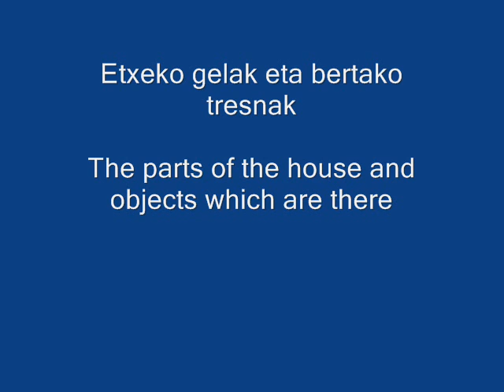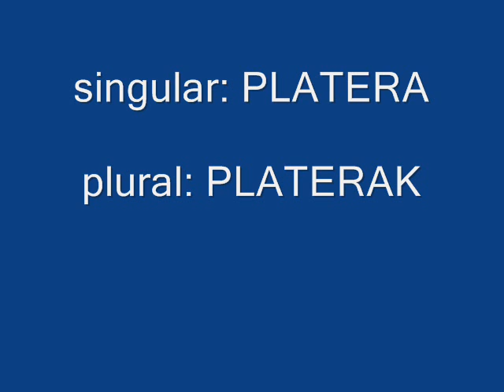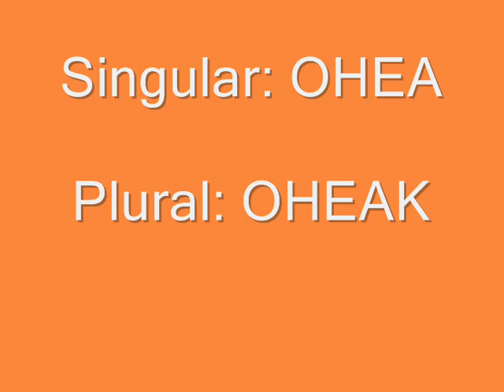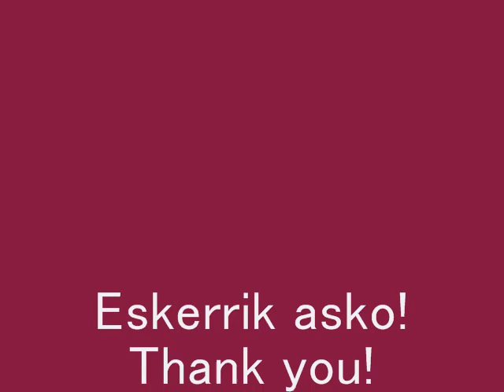Learning Basque: The house and objects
If you have any doubt comment, please, and thanks a lot!

SUKALDEA/ The kitchen
aulkia/chair
edalontzia/glass
harria/sink
mahaia/table
platera/plate
platerak/plates
labana(knife
koilara/spoon
sardexka/fork
telebista/television

EGONGELA/staying room
besaulkia/sofa
burkoa/cushion
mahaia/table
lanpara/lamp
aulkia/chair
telebista/television
tximinia/chimney

LOGELA/bedroom
lastaira/mattress
izara/sheet
burkoa/cushion
lanpara/lamp
ohea/bed
oheak/beds

BAINUGELA/bathroom
edalontzia/glass
txorrota/tap
eskuoihala/towel
hortzetako eskuila/brush for teeth
lanpara/lamp